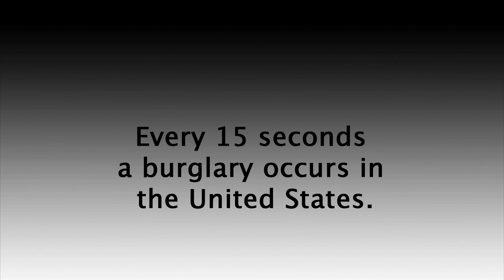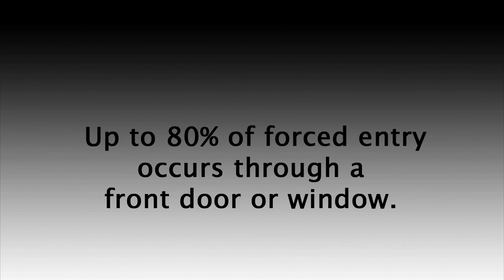Door Braces Security | The OnGARD Brace Prevents Burglaries & Home Invasions.